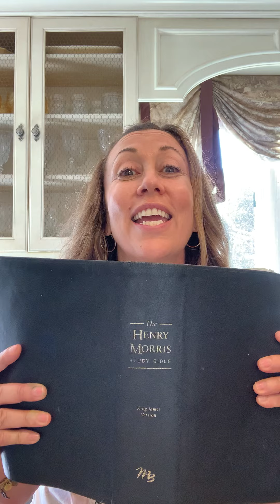Prayers and decrees against Fear in the midst of COVID19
Prayers and decrees during COVID19